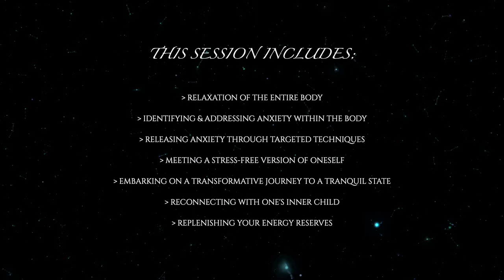🔹 Feeling ANXIOUS? 🔹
Dear Tribe,
This subconscious workshop is focused on anxiousness, it takes around an hour. If you are late more than 15 minutes I will not be able to let you in. How to prepare for your session:

• Arrange a time and space where you will not be disturbed. It is a sacred personal journey and I’d like you to make the most out of it)

• Have a headset or earphones with a good microphone

• The day before and on the day of your session avoid drinking alcohol

• On the day of your session lower your caffeine intake

• Before the session meditate or take a walk (optional)

I am looking forward to guiding you.
Love,
Brigita